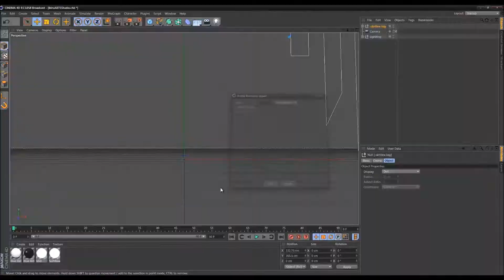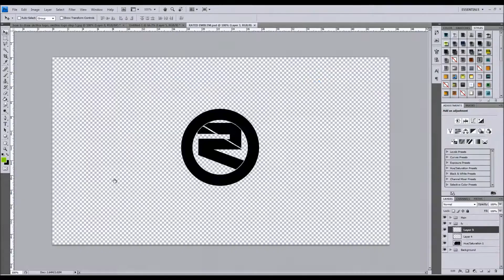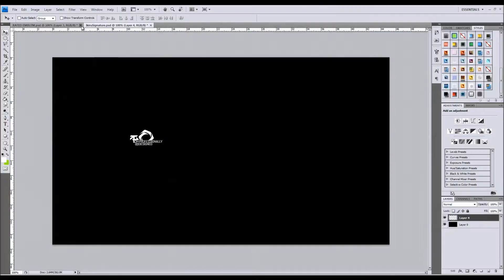Rated Designs // Contest entry // by: Ikiru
!!! OPEN !!!

Hope you guyz like this one, made it pretty quickly for fun. Just trying to squeeze content in my studying haha.